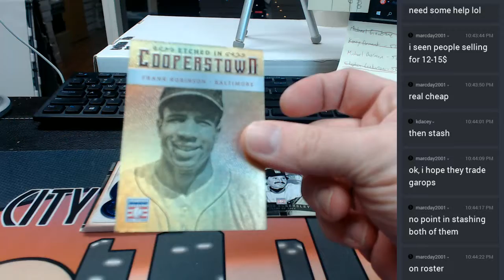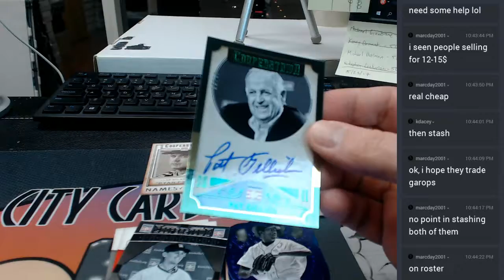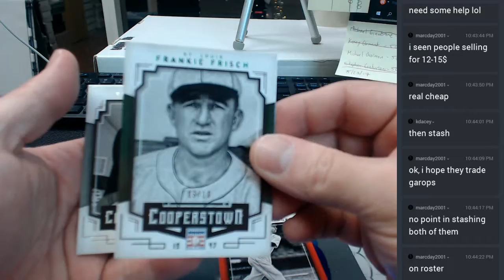2015 Cooperstown Personal regis 05272017